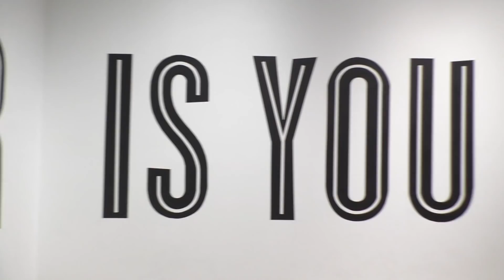I DELETED FACEBOOK | ANDIEEMV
My name is Andie and I make videos! Not as often as i'd like to.. but when i can find the time between a crazy work schedule, kids, cats, my crazy family and life... there will be something new for ya!

LIPSENSE INFO:

DISTRIBUTOR NUMBER: 471067